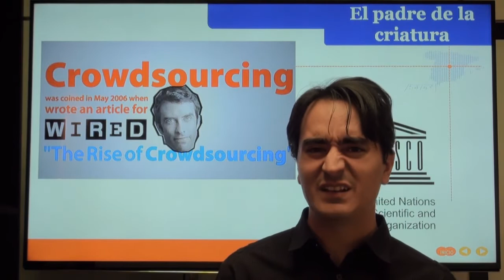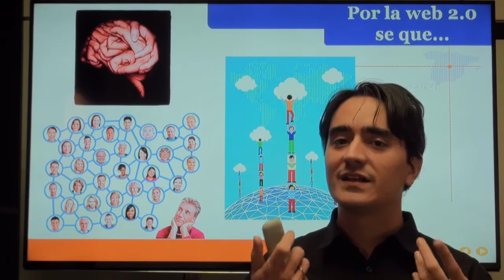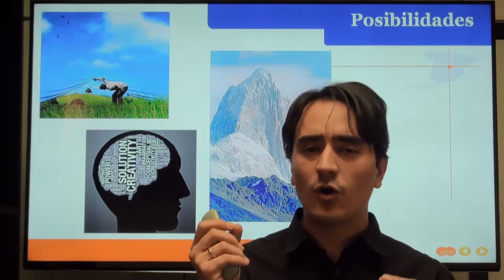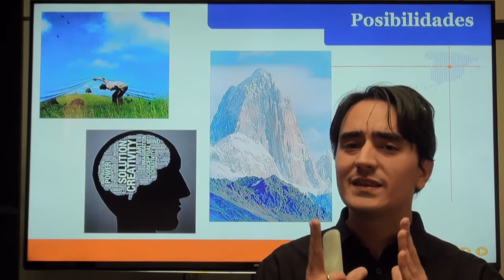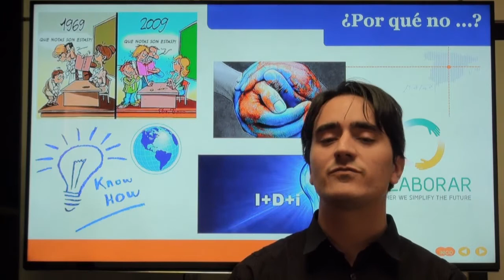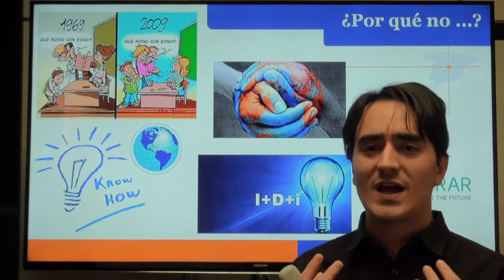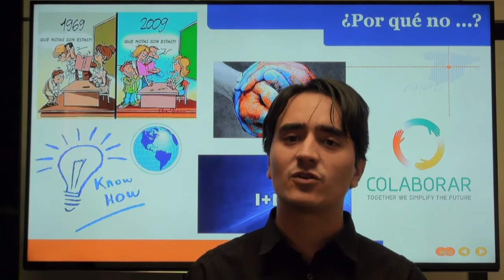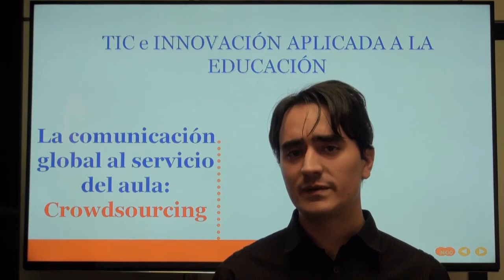B2.05 Crowdsourcing en educación: no estamos solos, pidamos colaboradores por Internet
En este vídeo abordamos el modelo productivo de Crowdsourcing. Este modelo es aplicable a todos los sectores y el de la educación no iba a ser menos. Os mostramos algunas ventajas y características para buscar o pedir ayuda ahora que todos estamos interconectados.